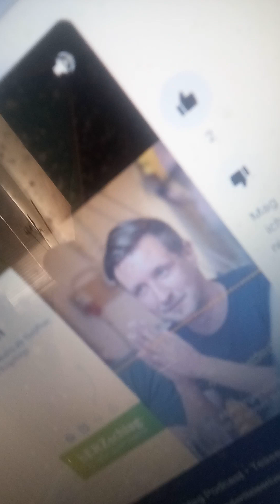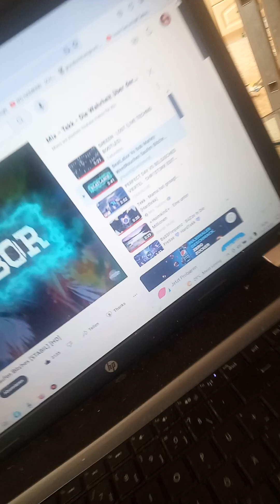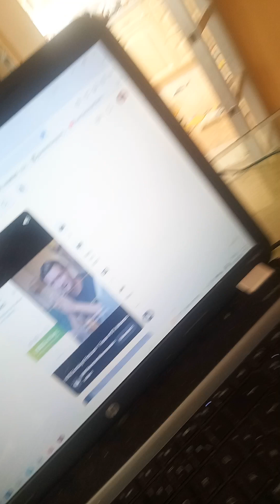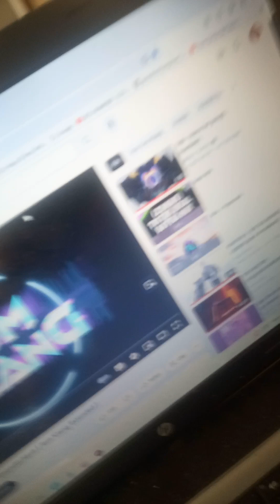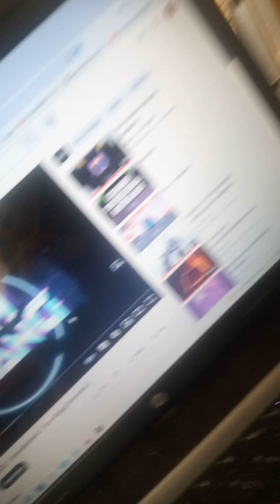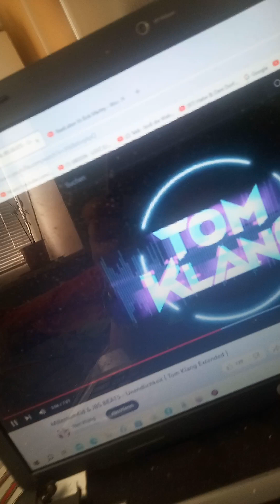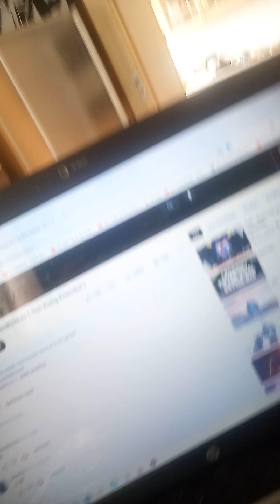MARIO KADEN DU AUF SEIFFEN SCHEISST ABER NUR DUNSCHISS IST!